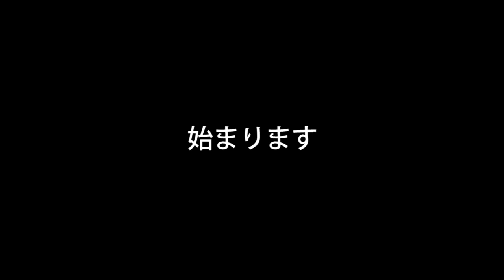Enjoy☆Kayak Fishing 2012 初物はイカちゃんだったの巻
美味かった。特にカレーがｗ